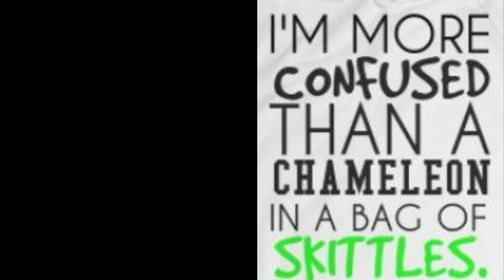WORST MAKEUP PRODUCTS EVER & ALTERNATIVES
20 worst products from 20 drugstore brands is the topic of the video today!

All products & makeup worn are listed & linked below.

20 Best Products From 20 Brands

Bracelet:
Rings:
Nail Polish Haruko

*Products Mentioned:

1- Colourpop Super Shock Shadow in Coconut, Bill & Koosh

2- Pixi by Petra Brightening Peach Color Corrector

3- No7 Lift & Luminate Foundation
(winter color is Cool Ivory)
(tanning color is Cashew)

4- Laura Geller Double Take Full Coverage Powder Foundation in Medium

5- Laura Geller Baked & Brightening Glow Foundation in Medium

6- Nyx Ultimate Glow Shots Liquid Eyeshadow in Highkey Lichee

8- Revlon Rose Glow Hydrating Illuminating Primer

9- Milani Cheek Liquid Blush in Rose Romance (worn)

10- LA Girl Pro Color Correcting Mixing Pigments

11- ELF Bite Size Eyeshadow Palettes in Cream & Sugar (worn)
Truffles & Rose Water
Acia You

12- Wet n Wild Tinted Hydrator in Light

13- Catrice True Skin Concealer in Cool Cashmere & Cool Rose (worn)

14- Colourpop Pretty Fresh Hyaluronic Foundation in Light 40N & 85N

15- Flower Beauty Heatwave Bronzer in Sunrise (worn)

16- Catrice True Skin Foundation
in Cool Cashmere & Cool Almond (worn)

17- Maybelline Ultimate Matte Lipstick in More Mauve

18- Colourpop Pretty Fresh Hyaluronic Concealer
in Light 40N & 85N

19- Palladio Cream Stick Blushes in Dainty & Precious

20- Maybelline Sky High Mascara (worn)
Maybelline Sky High cosmic Mascara
Maybelline Falsies Lash Lift Mascara

My Lippies
Maybelline Lip Liner in Pink Wink
Maybelline Lifter Gloss in Moon
Milani Fetish Lip Balm in Lingerie

Also, if you would like to help a little more, when watching one of my videos please watch it all the way through, that helps to show the YT algorithm that people are interested in my video. If you have time, watch one or two of the ads shown with the video, that's the only way YouTubers get paid at all, if people watch the ads. So if you have a favorite Youtuber, you now know how you can support them with these little tips. THANK YOU SO MUCH FOR YOUR SUPPORT!